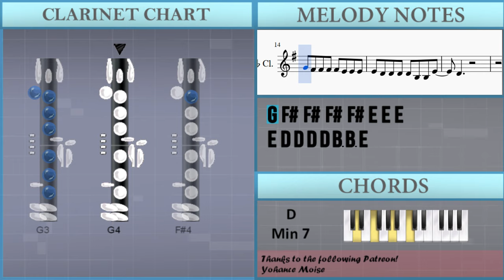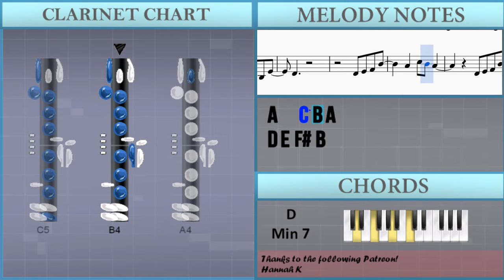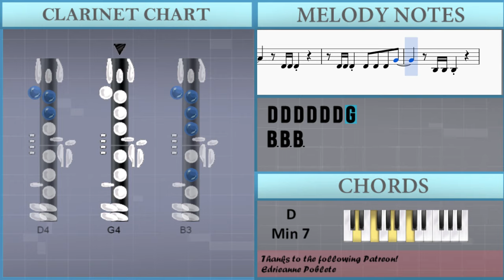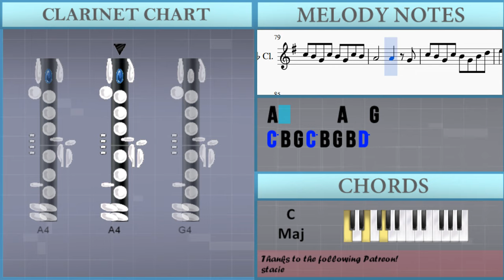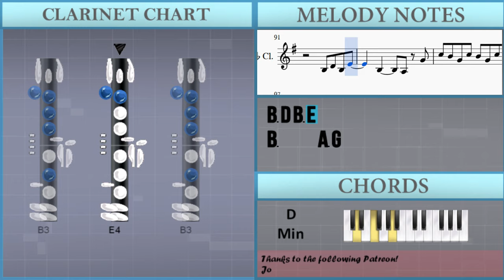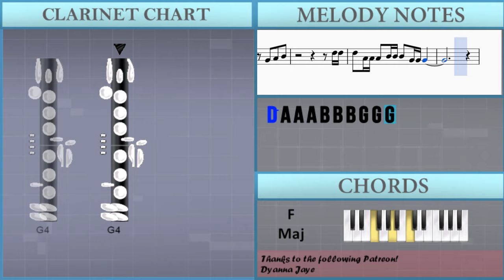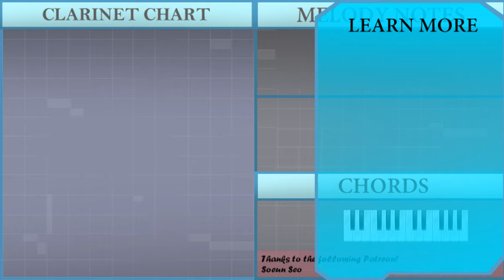How to play Starting Over by Niykee Heaton on Clarinet (Tutorial)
The easiest way to learn how to play Starting Over by Niykee Heaton on the clarinet. It's a clarinet tutorial for Starting Over by Niykee Heaton.

EasyMusicLesson teaches you to play the your favorite instrument, through easy and simple animation so that you too can learn how to play Starting Over by Niykee Heaton on the clarinet easily. A clarinet tutorial with visual animation graphic.

Notes of the tutorial:
B3 D4 B3 E4     B3   A3 B3
B3 D4 B3 E4
B3   A3 B3
G4 F#4 F#4 F#4 F#4 E4 E4 E4
E4 D4 D4 D4 D4 B3 B3 E4
D4
B3   A3 B3
B3   A3 G3
D4
D4 D4 D4 D4 D4 D4 A4
D4 D4 D4
D4 D4 D4 D4 D4 D4 G4
B3 B3 B3
B3 B3 B3 B3 B3 B3 C4
G4
C5 B4 G4 C5 B4 G4 C5 B4
B4       B4
A4       A4   G4
C5 B4 G4 C5 B4 G4 B4 D5
E5     B4 B4     A4
A4   G4   D4 B4 D5
B4       B4
A4       A4   G4
A4   G4   G4 A4 B4
D5 D5
D5 A4 A4 A4 B4 B4 B4 G4 G4 G4
B3   A3 B3
B3   A3   G3
G3
E4 D4 D4   D4 B3 B3 E4
D4
D4 E4 F#4 B4
A4   C5 B4 A4
A4   C5 B4 A4 G4
D4
D4 D4 D4
B3 B3 B3
G4
B4       B4
A4       A4   G4
B4       B4
A4       A4   G4
A4   G4   B3 D4 B3 E4
B3   A3 B3
B3   A3 B3
B3   A3 B3
B3     A3 G4
B4       B4
B4
A4           G4
A4   G4
G4